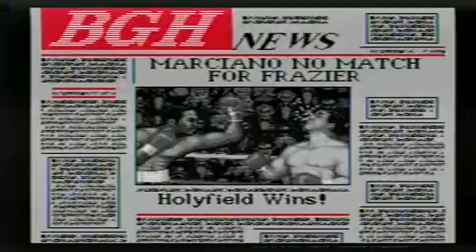Smokin' Joe Frazier Memorial Greatest Heavyweights Speed Run Part 2 of 3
Greatest Heavyweights Tournament mode completed as quickly as possible using Smokin' Joe Frazier. Part 2 of 3.

The game's programmers designed Frazier as a slow fighter, making this run a lot more challenging than it should have been.

Either way, all 7 of his opponents (Floyd Patterson, Jack Dempsey, Muhammad Ali, Rocky Marciano, Larry Holmes, Joe Louis and Evander Holyfield) got smoked, Smokin' Joe style!

Performed by Daniel "DTysonator" Teixeira on a Mega Drive Japanese console using an official six button Sega Genesis controller.

This run is a tribute to the late great heavyweight, Joe Frazier. The man had a smokin' good heart!